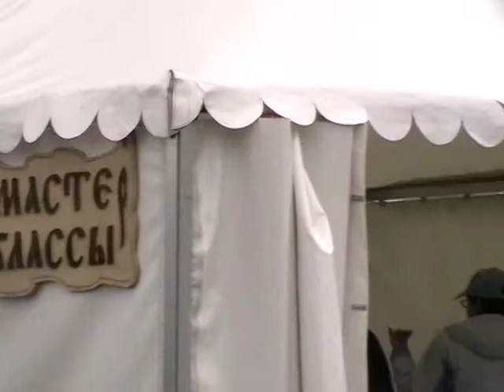Нетылько Виктория - Russian Song on 1st May 2015